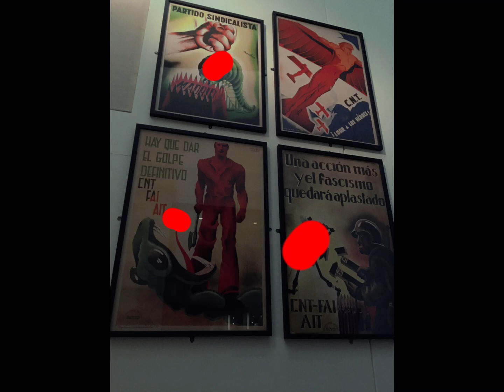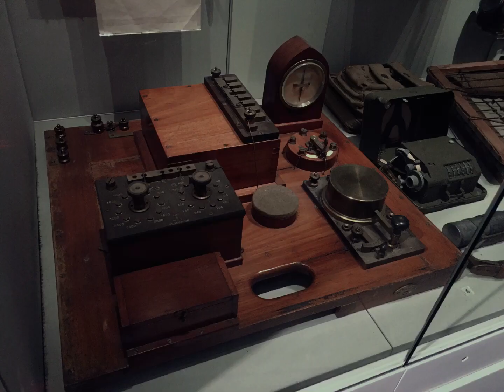Imperial war museum North-Manchester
This video contains some topics that viewers may find upsetting